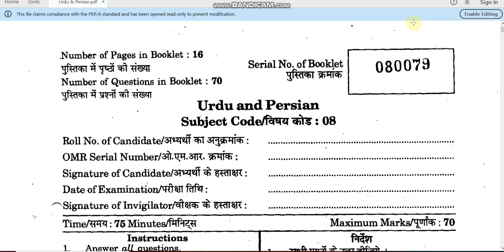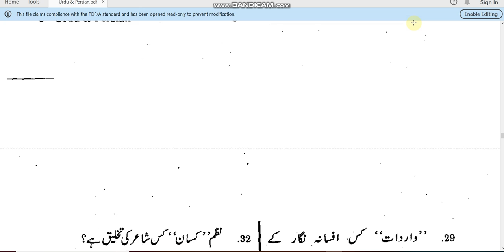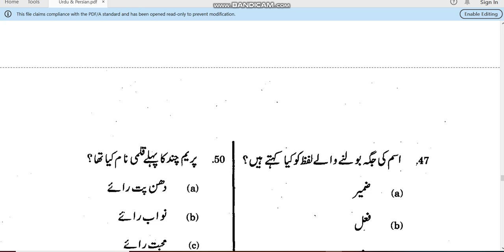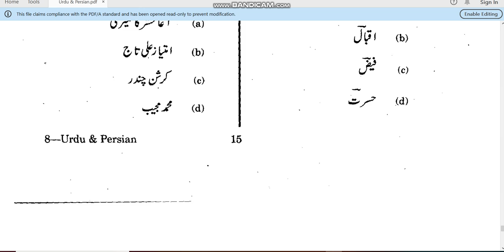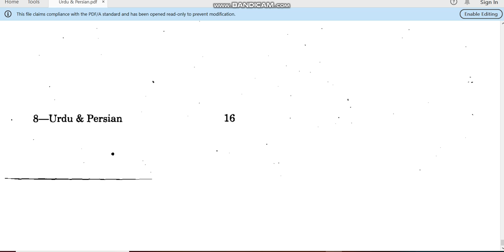Rajasthan University urdu and persian Entrance paper by hitesh kumar